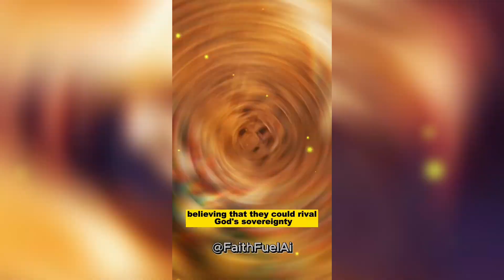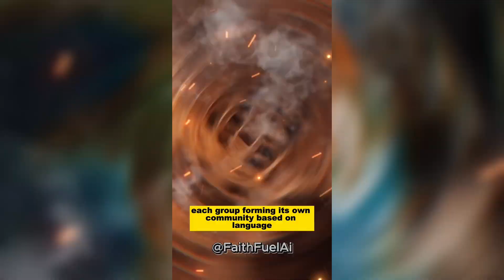The Tower of Babel - Genesis 11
Discover the Tower of Babel - a biblical account of human ambition, unity, and divine intervention. In this video, we explore the profound lessons this story imparts on faith, language, and God's plan. Join us for a faith-filled journey as we unravel the Tower's significance in Christian history.